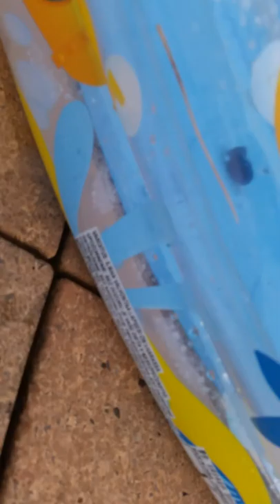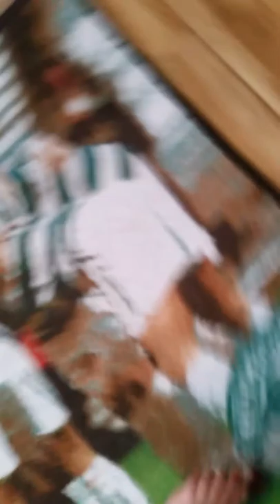Found pond monster egg in pond!!!